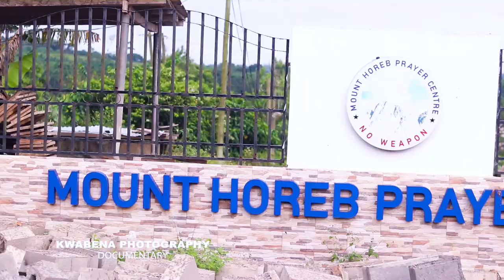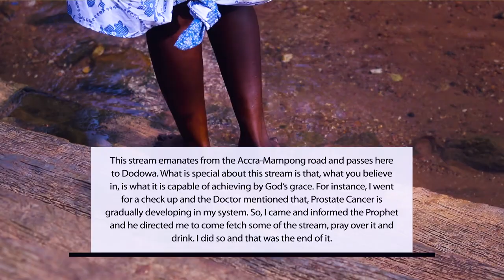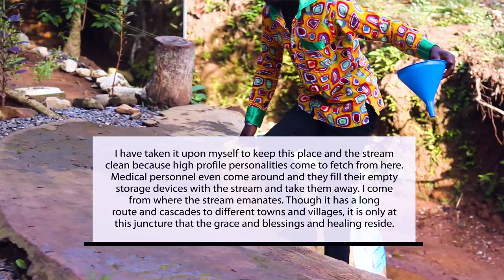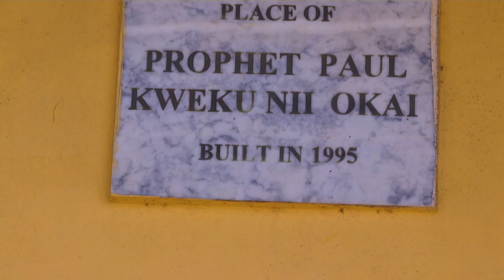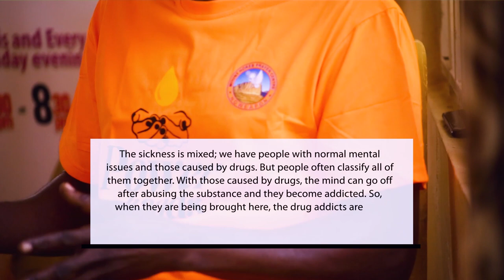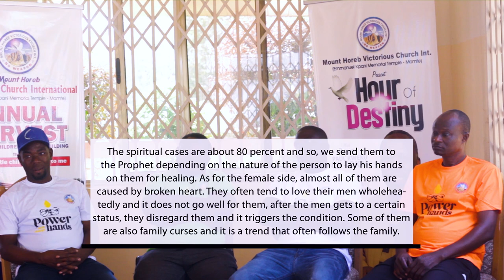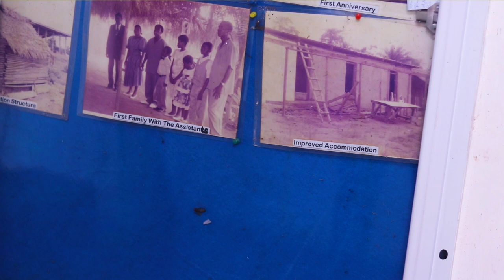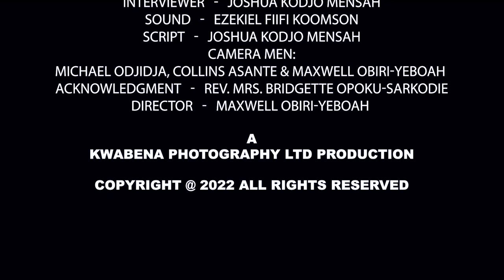MHVCI Documentary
We have finally been able to upload the entire documentary video footage for the Mount Horeb Victorious Church International; a religious body here on our YouTube channel.

Have a look and tell us what you think.

Happy Holidays, people!